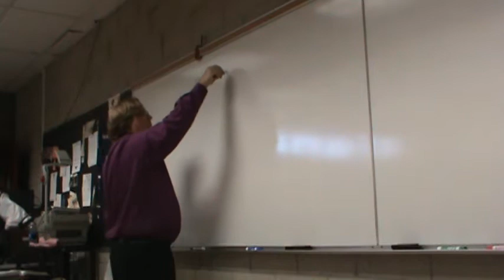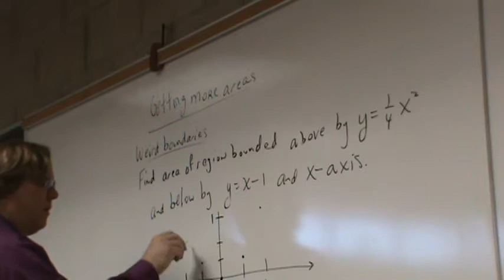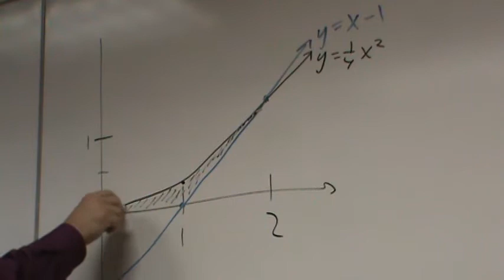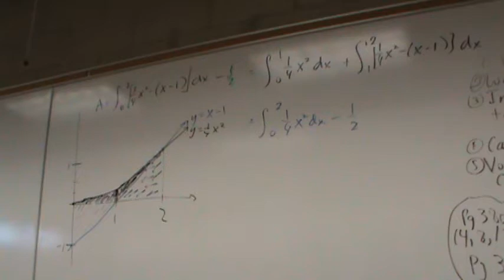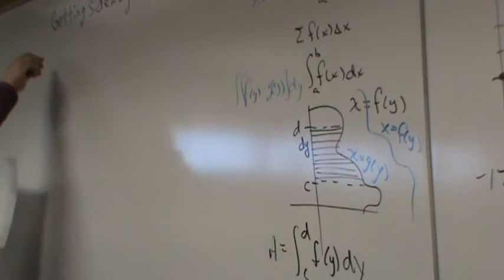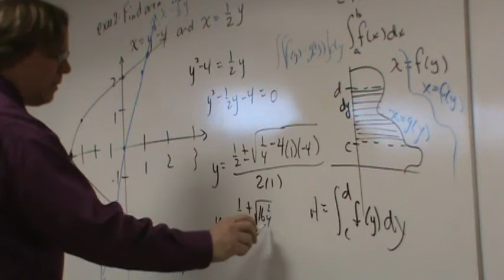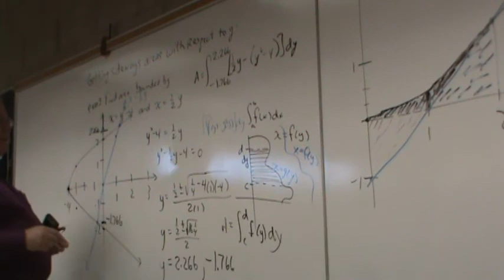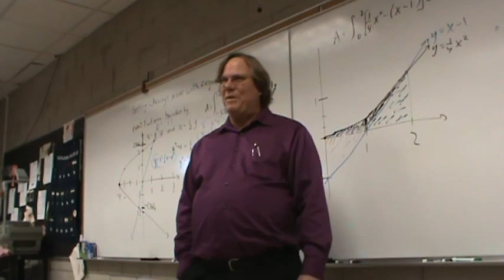AP Calculus (12/8/2018)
Getting more areas with weird boundaries
Getting sideways areas with respect to y